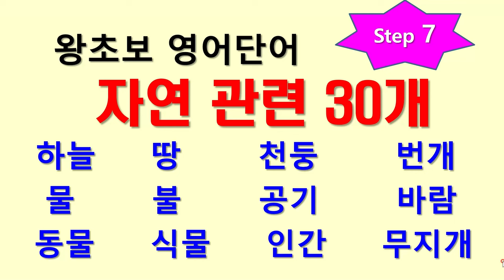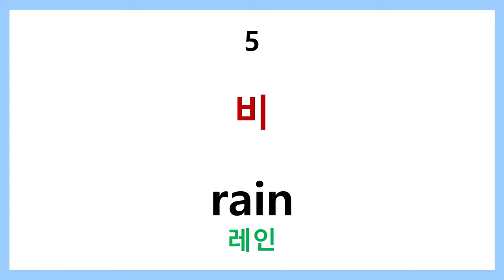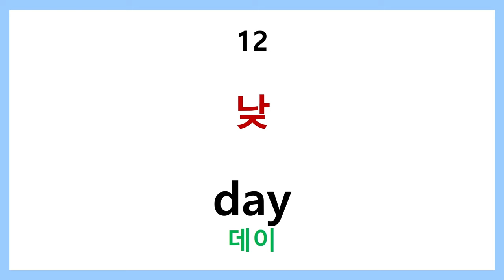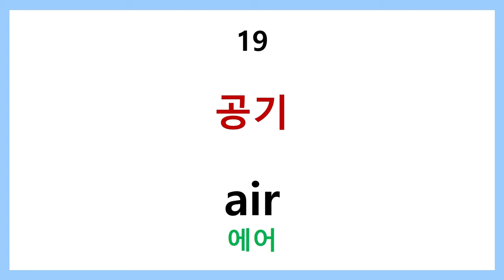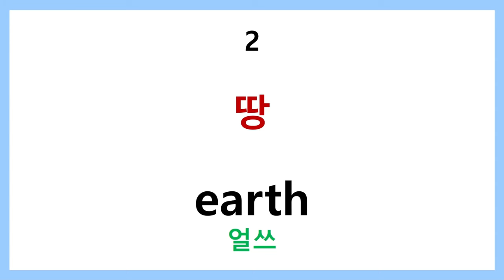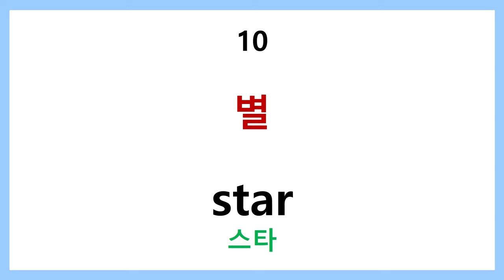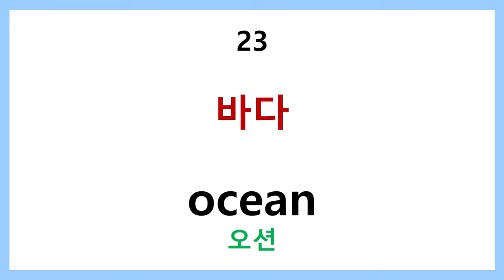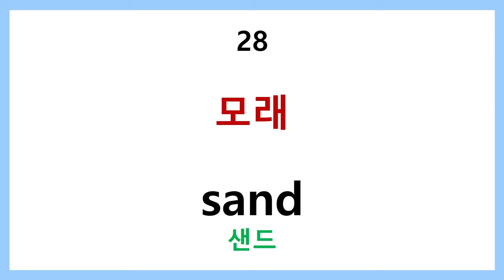왕초보 영어단어 step 7 자연 관련 30개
휴가나 야외활동으로 자연에 대한 이야기가 많아지는 계절입니다.
주변에 매일 보이는 자연에 관한 단어들을 업로드합니다.